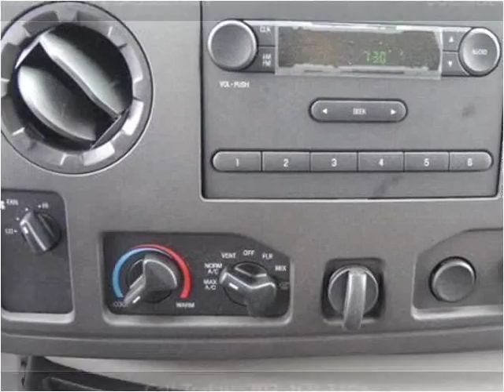2016 Ford E-Series Van New Cars Manassas VA